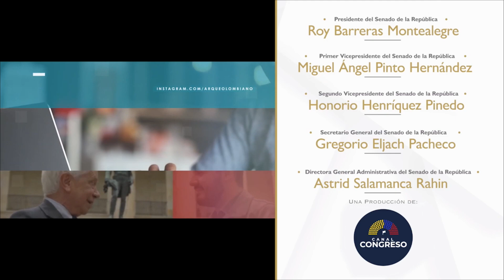La oposición democrática - Entrevista con Andrés Guerra